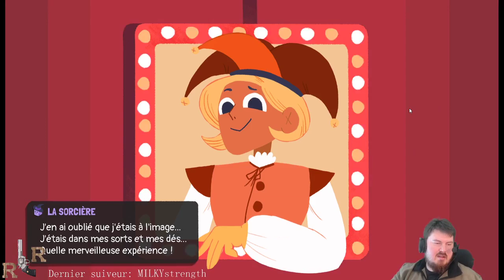Dicey dungeons: (6) La magie des réseaux sociaux